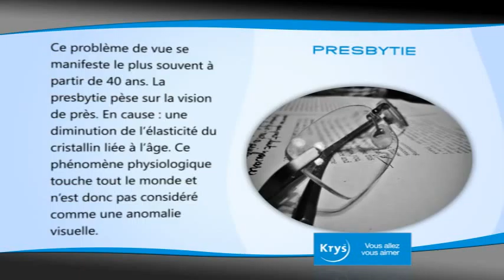Langage opticien presbytie Krys- Vidngo